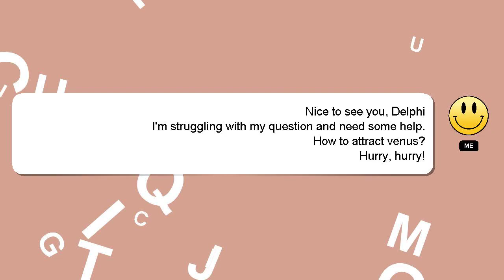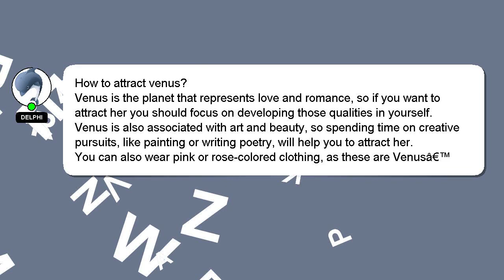How to attract venus?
Allow me to introduce myself briefly, Nice to meet you, I am Delphi. I can be of service in providing you with answers to your inquiries. - How to attract venus?

*2 What we are experimenting :*